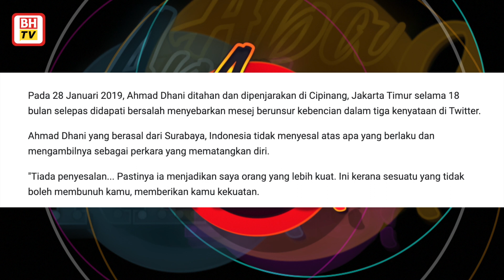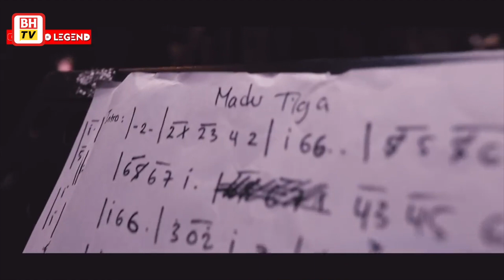‘Saya masuk penjara kerana politik, bukan jenayah’ - Ahmad Dhani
Vokalis Dewa 19 aktif dalam dunia politik, bidang muzik hanya hobi